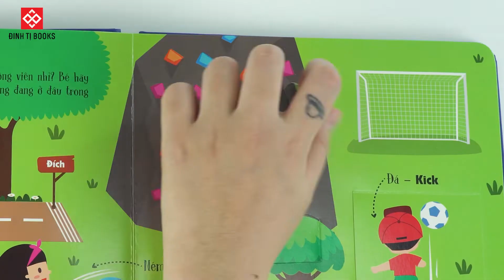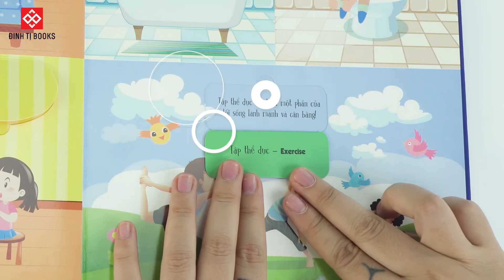Sách Lật mở khám phá - Cơ thể người (Lift the flap - The Body)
Lift The Flap chủ đề Cơ thể người sẽ giúp bé học các từ vựng Anh - Việt về cơ thể của bé đồng thời tìm hiểu thêm rất nhiều kiến thức bổ ích xung quanh chủ đề hấp dẫn này như làm thế nào để cơ thể khỏe mạnh, làm sao để phân biệt giới tính và tự bảo vệ bản thân...
Bé sẽ tìm hiểu từ những bộ phận trên cơ thể như đầu, cổ, vai, tay, chân,... đến các chi tiết nhỏ hơn như mắt, mũi, miệng, cằm,... Bé sẽ thấy khuôn mặt có thể thể hiện rất nhiều trạng thái cảm xúc, từ vui, buồn đến bối rối, ngạc nhiên. Các từ vựng này nằm ẩn phía dưới các miếng lật mở, bố mẹ có thể sáng tạo ra nhiều trò chơi nhỏ để tương tác với bé cùng cuốn sách đấy ❤
Những hoạt động của cơ thể, những hoạt động cơ thể cần có để luôn khỏe mạnh, chức năng của các giác quan,... là cơ hội để bé phát triển tư duy ngôn ngữ về từng chủ đề, cụ thể là chủ đề “Cơ thể người”.
Mỗi cuốn sách vẫn luôn là hơn 40 miếng lật mở cứng cáp, màu sắc tươi sáng quen thuộc ❤
Đặc_biệt, ở cuối cuốn sách có một quà tặng xinh xinh là một miếng bóc dán để bé “làm đỏm” cho bạn nhỏ ở trang sách “Trang phục và phụ kiện” nữa cơ. Các miếng bóc dán này được in mịn và có độ dày vừa phải, bé dán đi dán lại vài lần cũng không sợ bị hỏng đâu mẹ ạ!